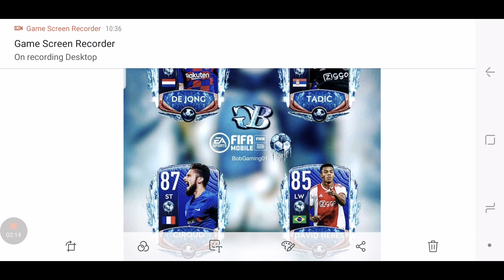FIFA Mobile 20 - New Freeze Event is Coming! Snow Event 90+ Freeze Master Players...